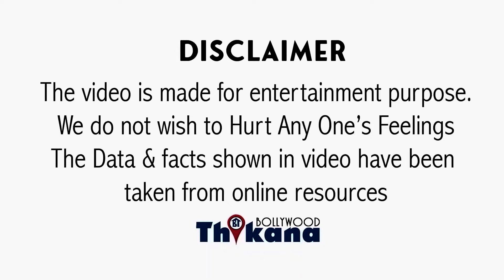BREAKING | Salman Khan की Advice नहीं मानी तो तोडा Arbaaz ने रिश्ता मुझसे" Georgia